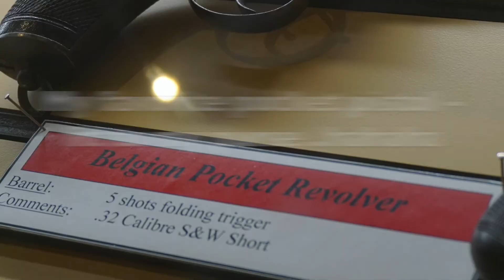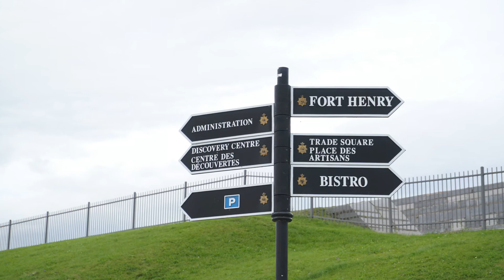Fort Henry - July 2021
Fort Henry's Exploration